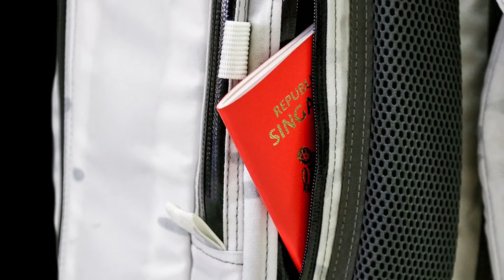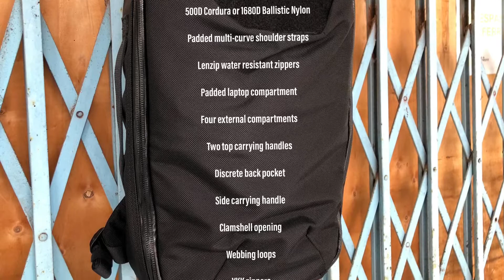HitchHikers Wasp - The Urban Backpack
Hitchhikers’s take on the urban pack. Milspec  components, urban usage. Cordura or ballistic nylon on the outside and inside. Proudly designed in Singapore, from the ground up.